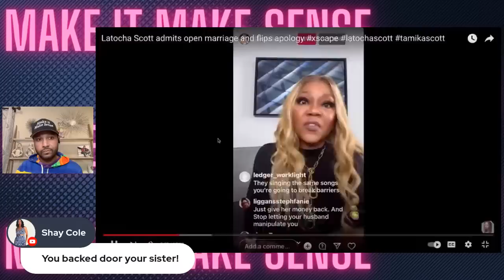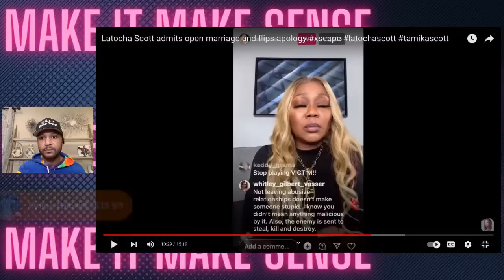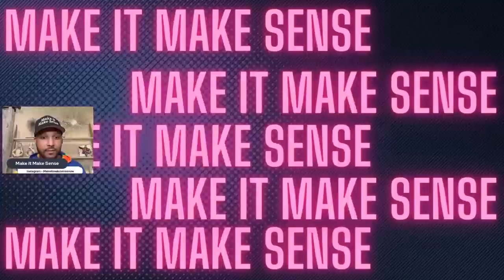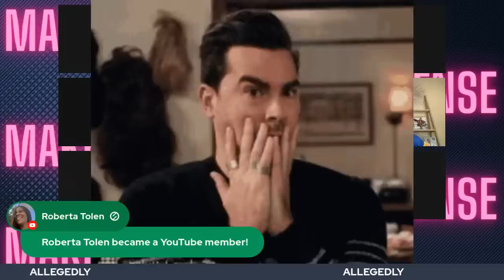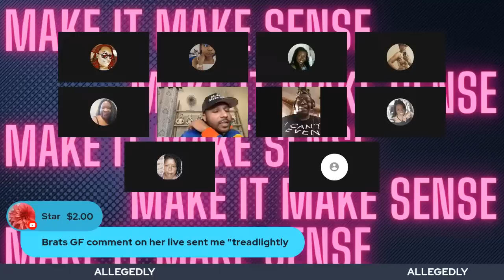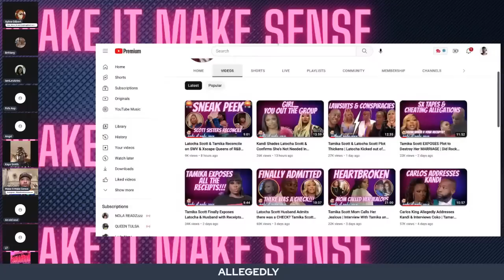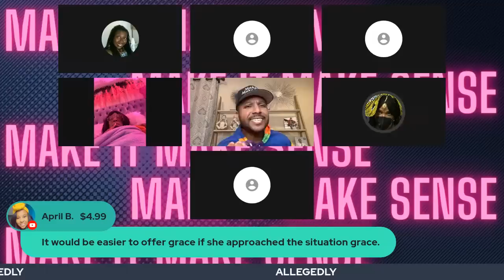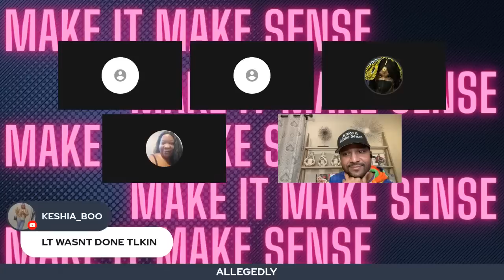Latocha Scott Apologizes & Admits to a Open Marriage? | Tamika Scott Vindicated Again